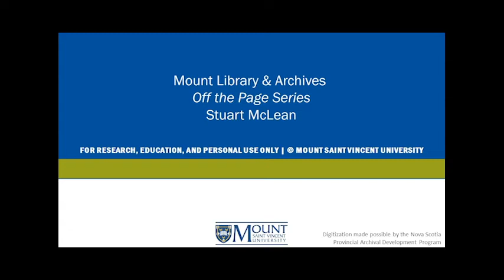Stuart McLean | Off the Page Series 1 program 14 | MSVU Archives Audio/Video Collection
This 1999 recording contains an interview with radio broadcaster Stuart McLean discussing his book "Home From the Vinyl Cafe", storytelling, Canadian nationalism, and travel.

Item: MSVUA-AV OP-SO 687